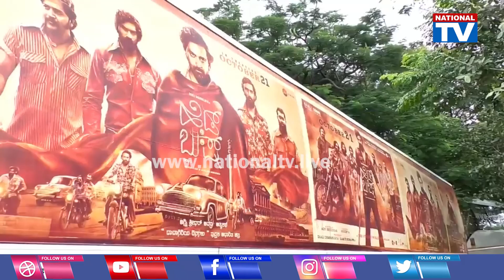Head Bush Puja : ಬಂಡೆ ಮಹಾಕಾಳಿ ದೇವಾಲಯದಲ್ಲಿ ಪೂಜೆ ಸಲ್ಲಿಸಿದ ಡಾನ್ ಡಾಲಿ & ಗಂಗಾ | National TV